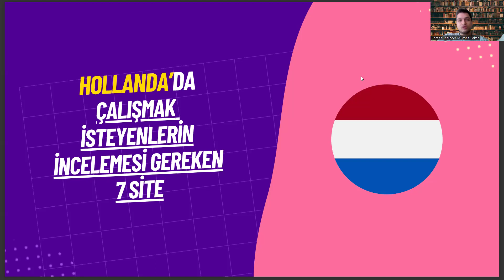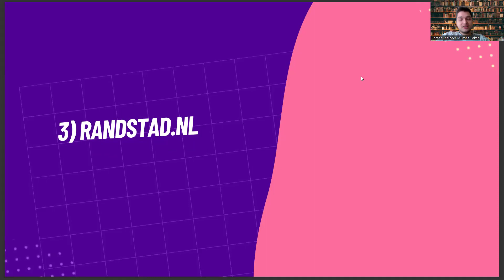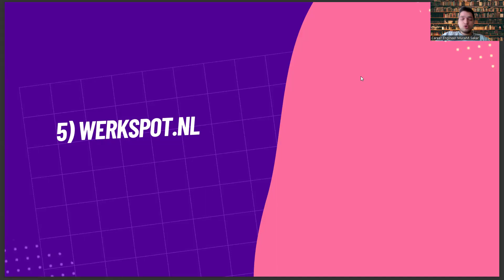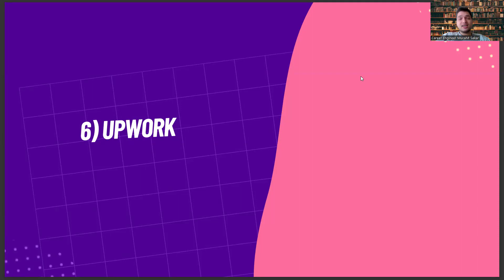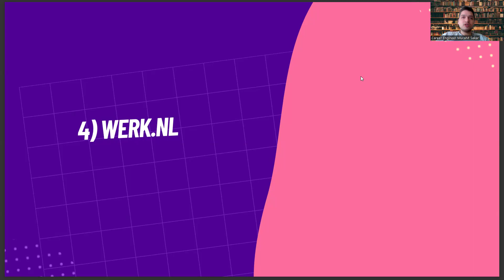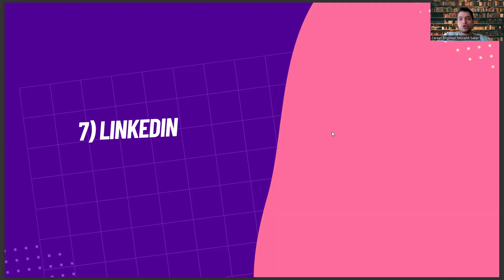Siyaset Bilimi ve Uluslararası İlişkiler Mezunlarının Hollanda'da İş Bulması İçin 7 Site